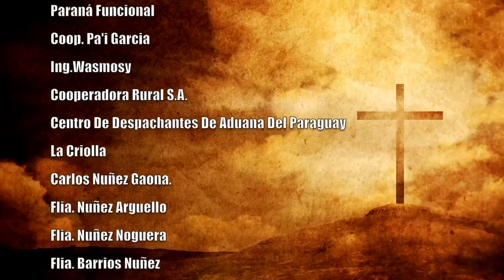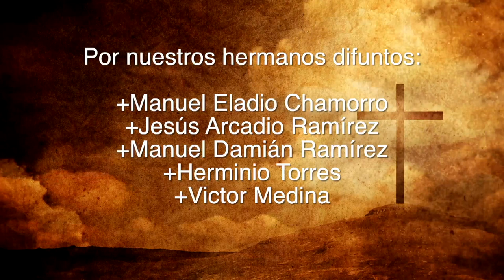Misa 03 de junio 2023